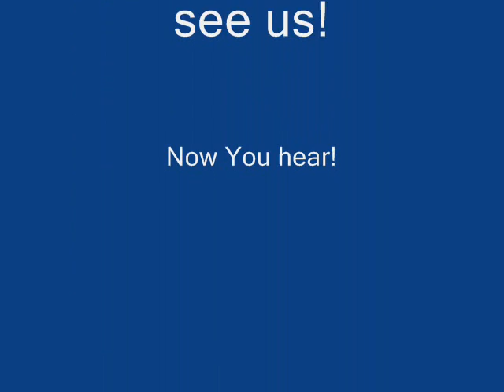Renfo Valley Show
JD 40